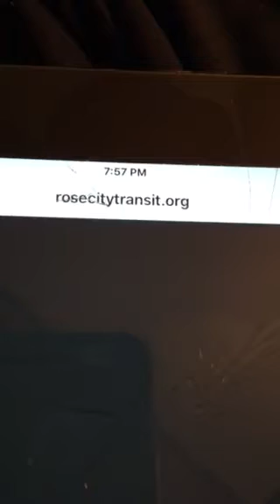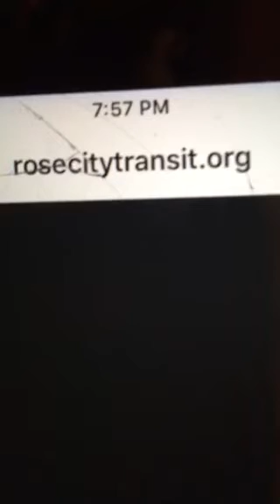Timet hell hole employer